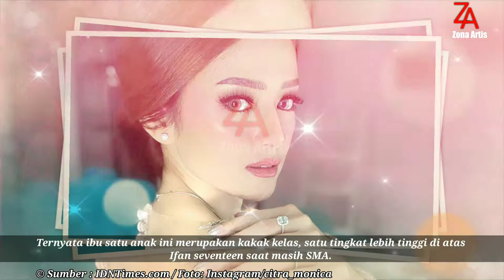Fakta Citra Monica | Sah Menjadi Istri Ifan Seventeen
Hari Sabtu (29/5/2021) jadi hari spesial untuk Ifan Seventeen dan Citra Monica. Pasalnya, pasangan ini telah mengesahkan hubungan mereka dalam tali kehidupan rumah tangga.Ifan dan Citra mulai terbuka ke publik soal asmara mereka sejak akhir Desember 2020.